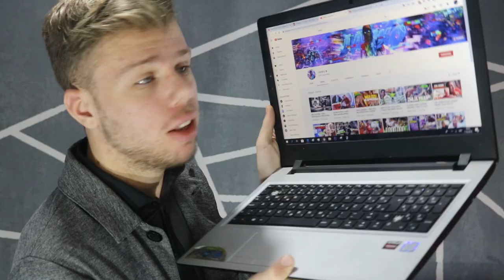Pronašao sam NAJBOLJI kanal na Balkanu?